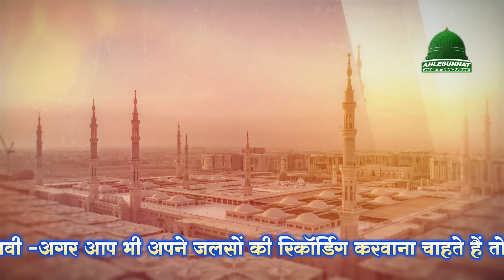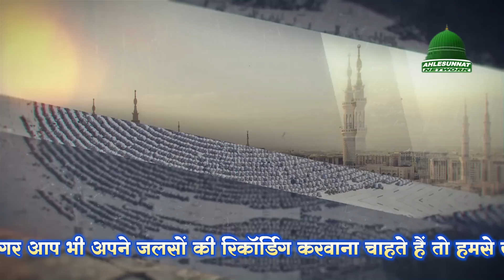हर आशिक ए नबी को पसंद है यह नात | Beautiful Heart Touching Naat 2022 | Shahbaz Raza Noori 2022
Album : Heart touching naat
Voice : SHAHBAZ RAZA NOORI
Year : 2022
Label : Ahlesunnat Network

Ahlesunnat Network